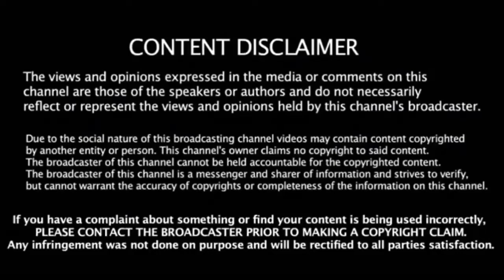தளபதி 64 படத்தில் கமிட் ஆன இளம் ஒளிப்பதிவாளர் யார் தெரியுமா? உறுதியான தகவல் இதோ.